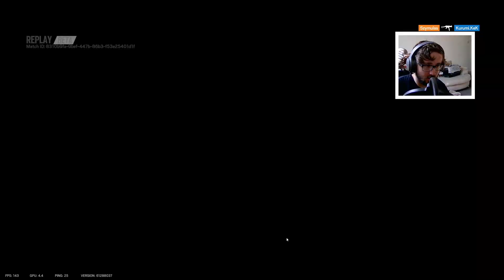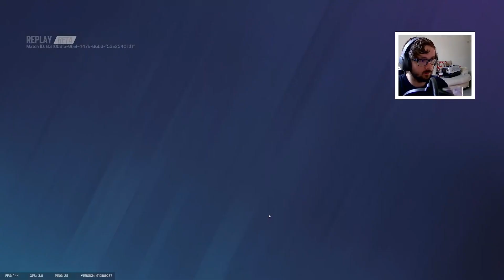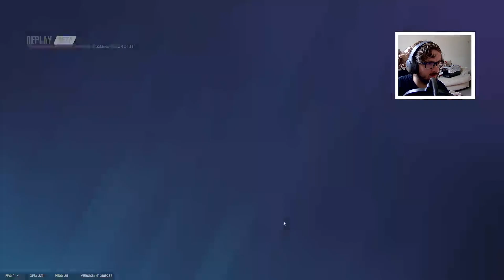SPAWN-PEEK CRAZY COASTLINE (Ranked Review)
This player could learn a lot about the prep phase